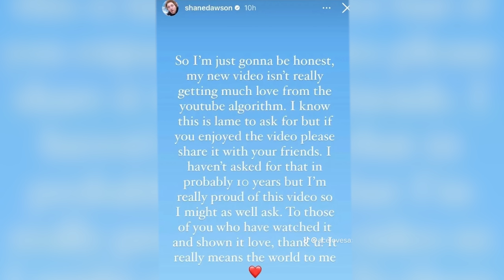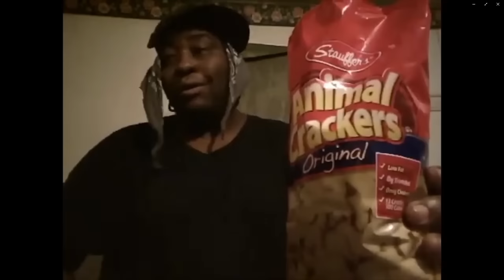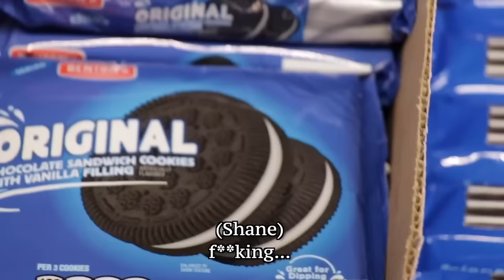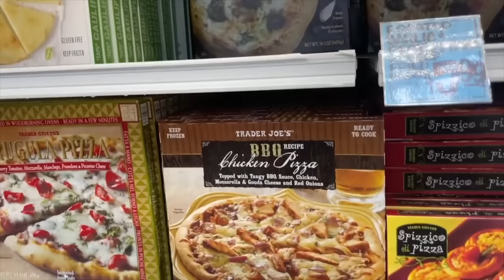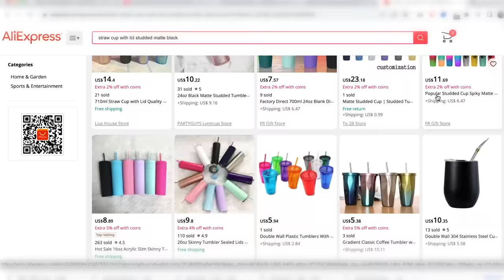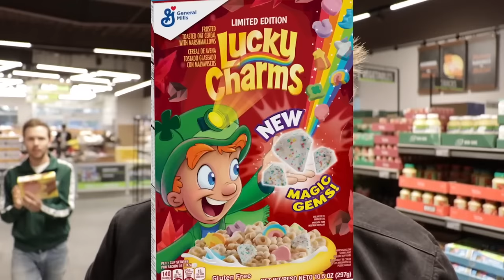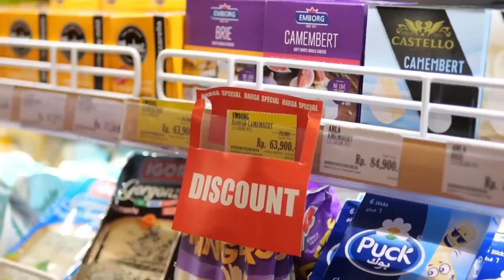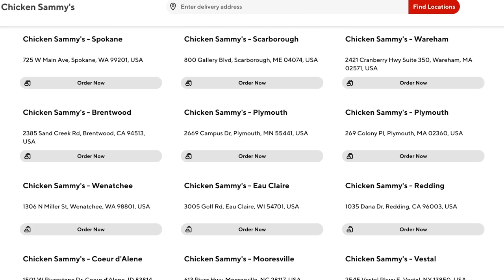Shane Dawson Has Fans Questioning *EVERYTHING* (Conspiracy Theories vs Critical Thinking)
00:00 Intro
02:35 Shane's theory
05:41 Private Labels Explained
10:49 Sponsored by Scentbird
12:54 Trader Joe's
17:59 Shane's into Labels
23:50 Dollar Store Cheese
27:49 Ghost Kitchens and Motels

Shane Dawson's WILD "Conspiracy" Lacks Critical Thinking (and he hopes you do, too). Join shane for yet another video that revolves around going to the grocery store and making up theories that don't exist.

MAILING ADDRESS:
Nick DiRamio
5419 Hollywood Blvd Ste C - # 430